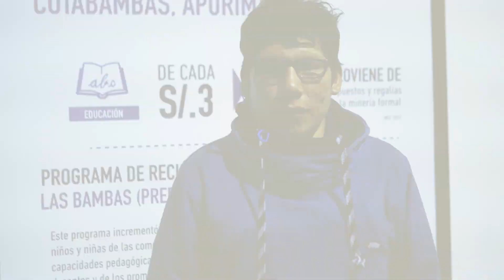¿Cuál es el plan de desarrollo para las comunidades que serán reubicadas? - Minería de Todos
El estudiante Elvis Puma preguntó: ¿Cuál es el plan de desarrollo sostenible para las comunidades que van a ser reubicadas con la minería? ¿Y cuál será su sustento a largo plazo después del cierre de mina? Mariella Núñez, superintendente de Asuntos Sociales en compañía de minas Buenaventura, respondió.

y resuelve tus dudas sobre la actividad minera formal en nuestro país, directamente con nosotros